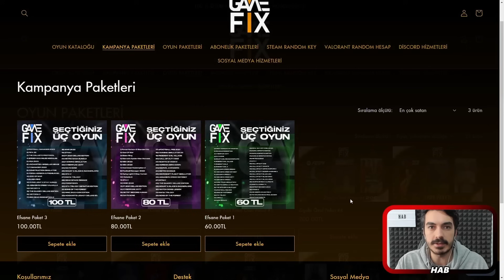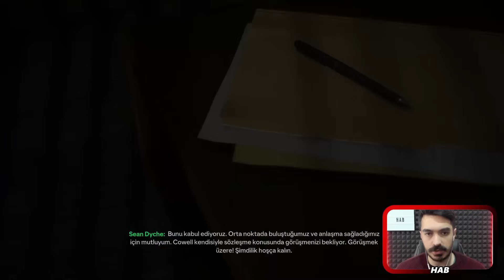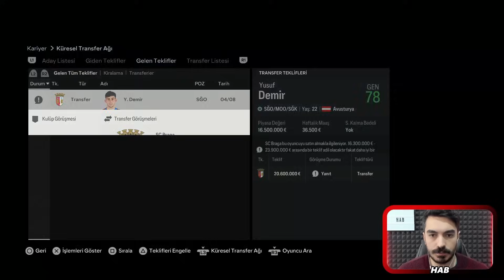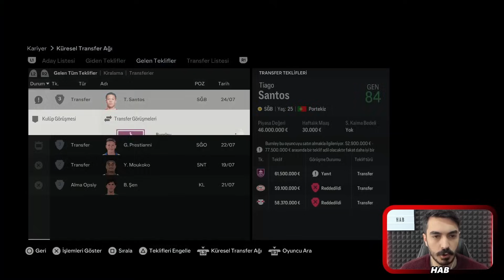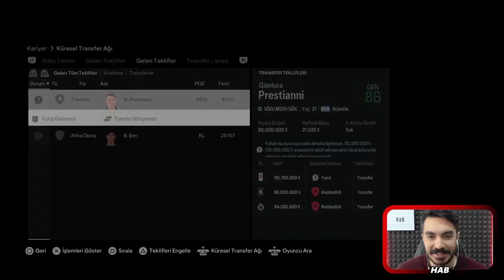1 MİLYAR EURO BORÇLA GALATASARAY REBUILD // EA FC 24 KARİYER MODU